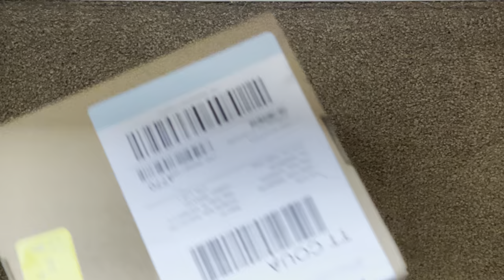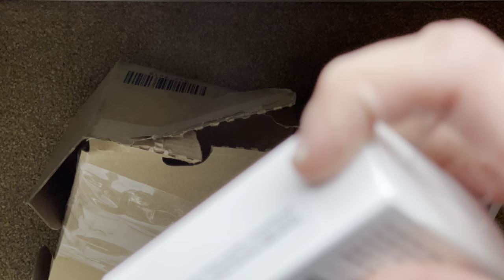ꈛꀆ℮℃ꊛꋬꅤ ꀆꇩꂸ℮ꋪ ꇩꉉꋒ℮℃꓄ UNBOXING